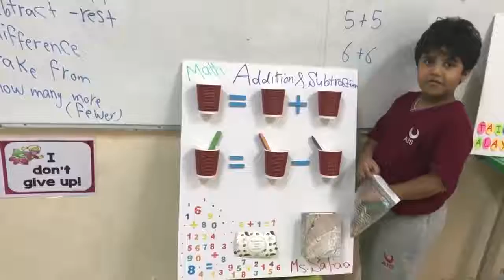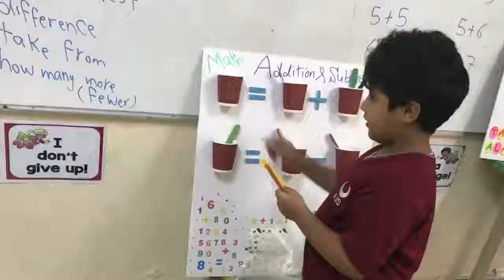Addition & Subtraction & Doubles 3